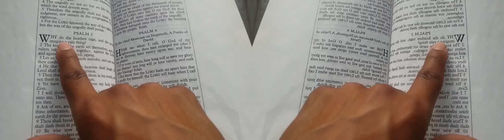False Prophet Domonique Davis - Clown: The Only Begotten Sons True Identity Psalm 2 - 8